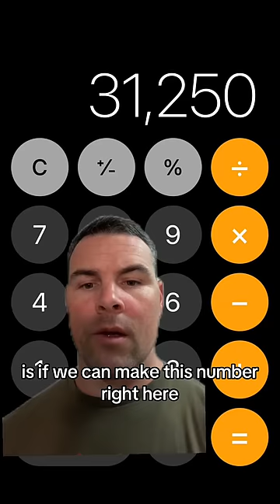Quick update on the tents